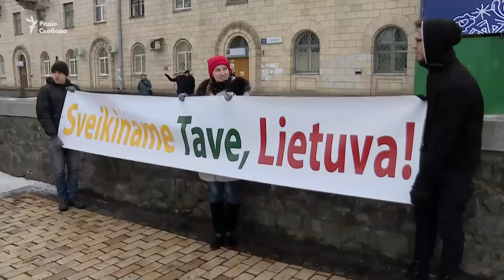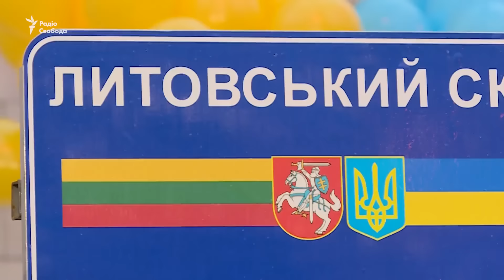Президент Литвы приехала на открытие Литовского сквера в Киеве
На торжественное открытие Литовского сквера в Киеве, что во Владимирском переулке, прибыла президент Литвы Даля Грибаускайте.